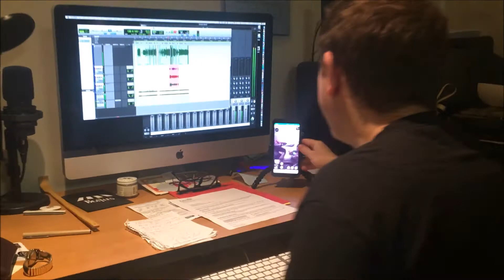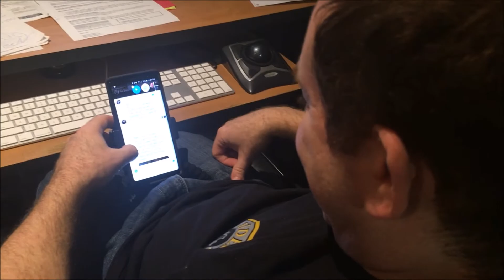REALITY SUITE - Recording Awaken - Cut, Burn, Bruise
Join Reality Suite in the studio to witness the making of their new Awaken EP. From pre-production to the final vocal track - see how Producer Mike Ferretti and the band crafted these new songs.

Cut, Burn, Bruise: Produced By Mike Ferretti and Reality Suite. Engineered and Mixed by Mike Ferretti